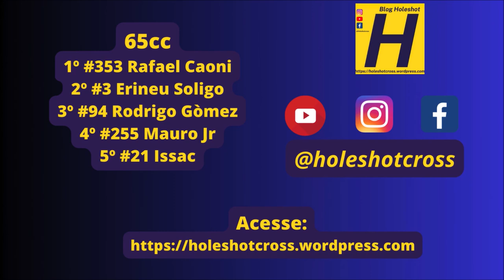65cc no Centro de Treinamento DM em Eldorado pela Copa Sulmems de Velocross 2024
Bateria disputada no domingo, 21 de abril de 2024